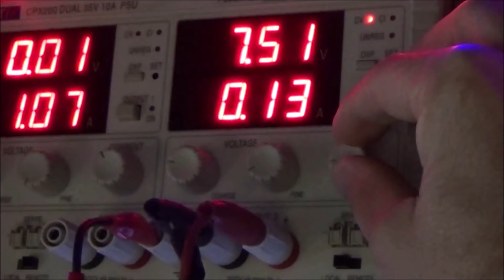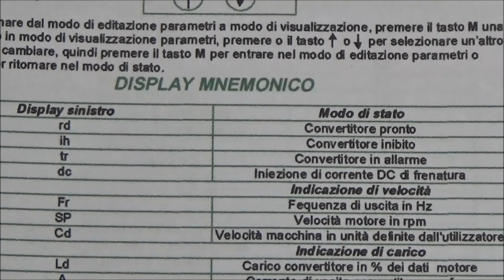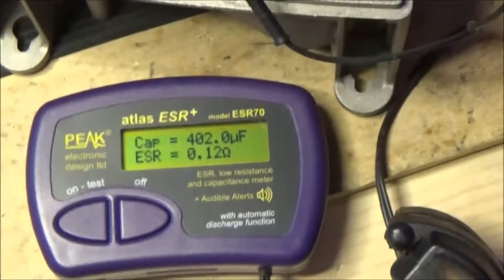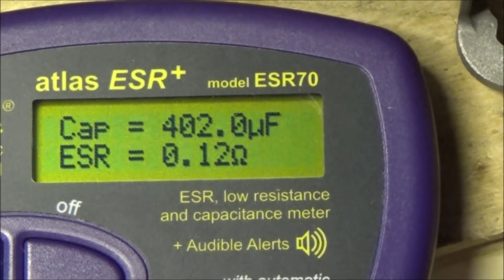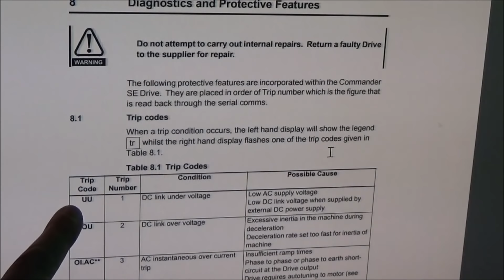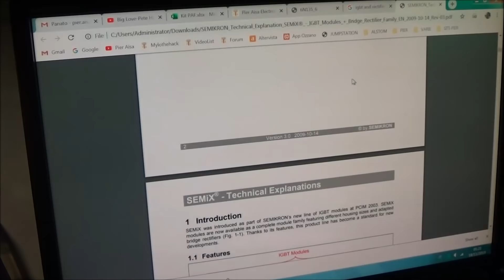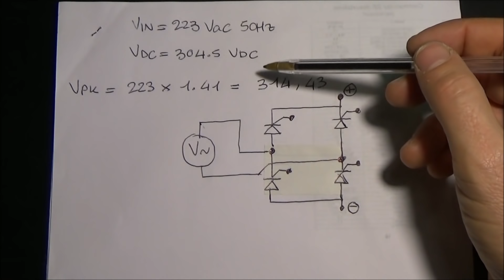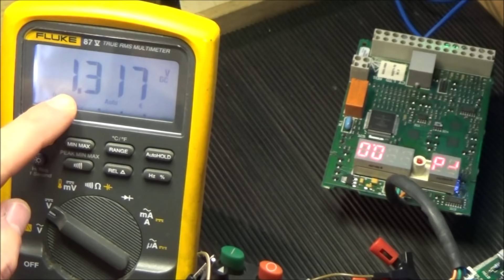0532: Analisi Guasto Inverter Control Techniques Commander SE 1.5Kw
Ricevo da Gaetano della provincia di Messina, un Inverter modello Control Techniques Commander SE 1.5Kw che all'accensione mostra messaggi di errore. Lo apro eseguo alcune indagini ; se ti va, guarda il video per vedere come va a finire :-)